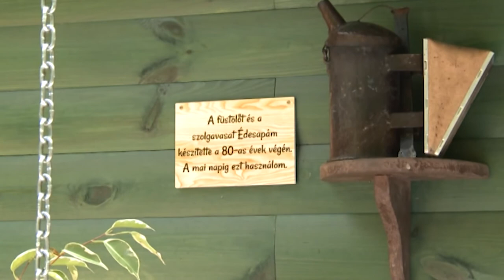20200327 Agrárinfó Antal István